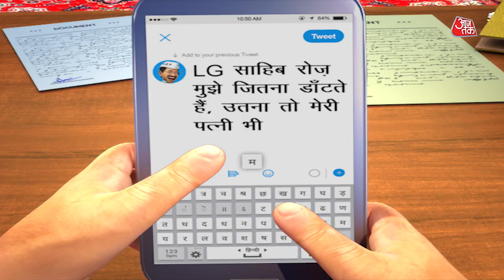So Sorry: बड़ी मुश्किल है खोया मेरा दिल है | Arvind Kejriwal | AAP | Gujarat Election | Aaj Tak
सो सॉरी के इस episode में गुजरात में जारी चुनाव में आप और भाजपा की नोक झोंक और  सियासी ड्रामे को मजाकिया अंदाज में दिखाया गया है

In this episode of So Sorry, it is shown in a funny way about the pre election campaigns happening in Gujarat by Aam Aadmi Party and BJP.